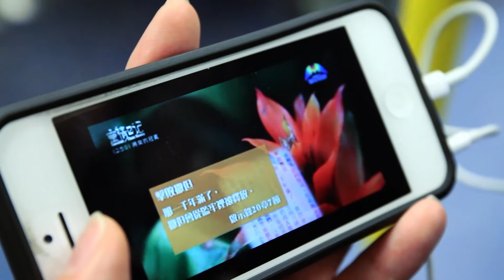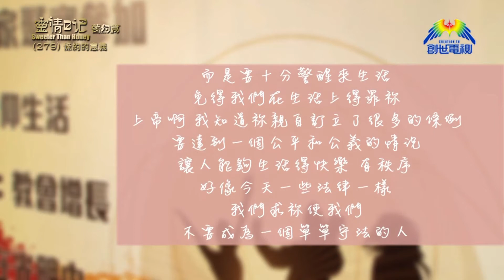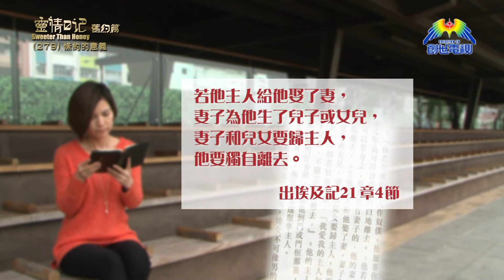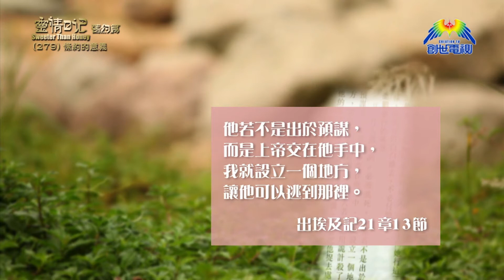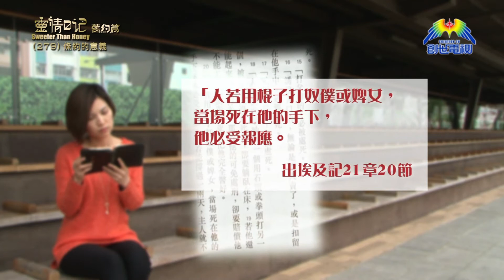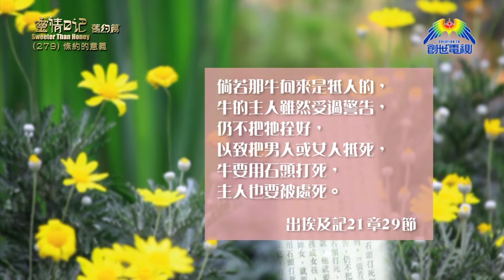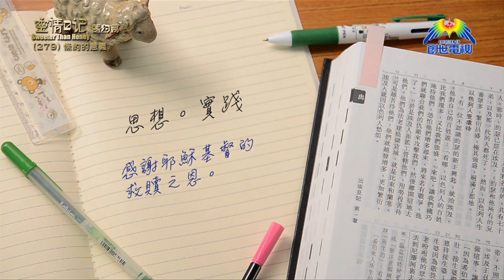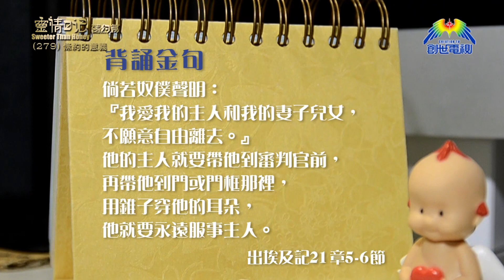《靈情日記 - 舊約》- 第279集 : 條約的意義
香港基督教輔導學院院長   葉大為牧師
《出埃及記》21章1-36節